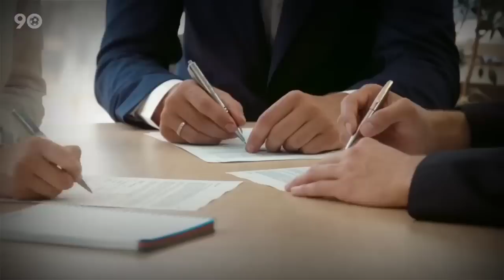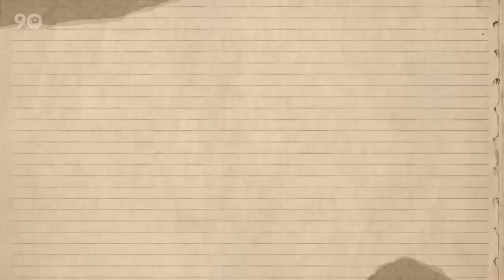What Is The Secret Behind Real Madrid's Champions League-Winning Machine?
Real Madrid is now chasing its 15th Champions League trophy. And this is absolutely brilliant given the fact that many big clubs haven’t managed to win it even once. Manchester City and PSG might not like this.

But explaining this Madrid Champions League DNA isn’t rocket science. There appears to be no grand philosophy or a single playing style like there is at Barcelona, to explain this madness.

In fact, a series of underlying factors define Madrid’s glory in Europe’s biggest competition. Here are the secrets behind Real Madrid’s Champions League winning machine.